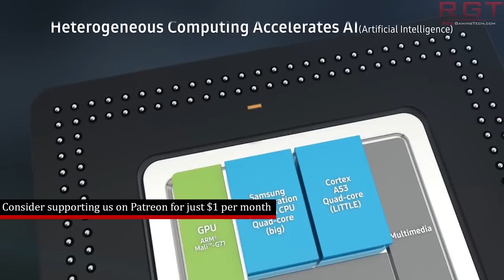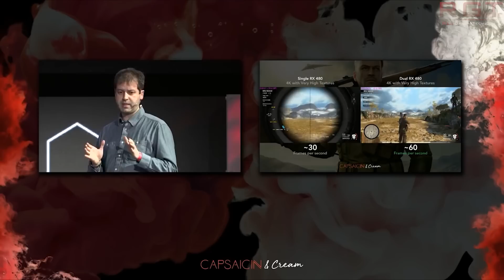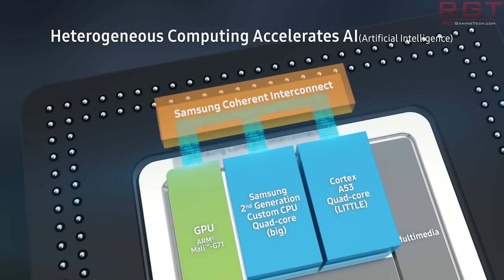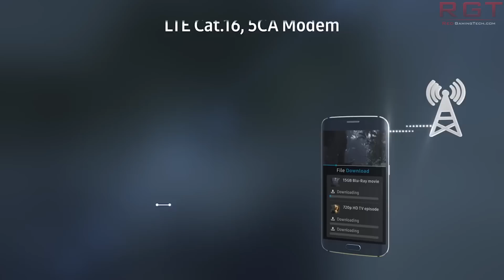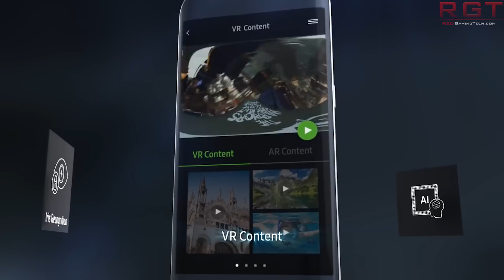Radeon RX 500X Series Spotted | Intel Bins Remote Keyboard Over Security & More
AMD Radeon RX500X series has been spotted, sparking speculation over whether or not this is the long awaited refresh from AMD, maybe even 12nm.

Intel has also discontinued Intel Remote Keyboard app over some pretty serious security vulnerabilities, and issued warnings to users over the concerns.

According to reports, Samsung are already in production for the Exynos 9820, which will hopefully fare better against Snapdragon than the 9810.

Finally, Razer have entered the game market, giving us some juicy deals in the meantime.